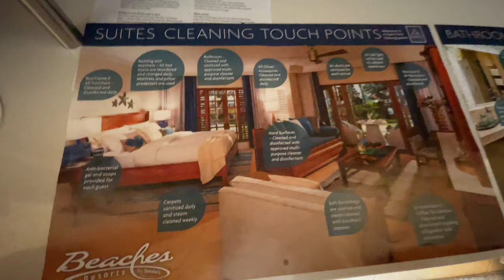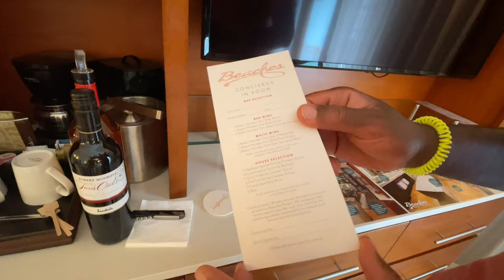Tour of Tropical Beachfront Walkout Concierge Two-Bedroom Junior Suite at Beaches Negril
Thinking of booking the Beaches Negril Tropical Beachfront Walkout Concierge Two-Bedroom Junior Suite? Here's an in-depth tour of this suite at this Jamaica all-inclusive resort! Many thanks to Beaches Negril for hosting us. New to our channel? We're the Sognonvi family from Top Flight Family, and we're all about luxury family travel, family vacation and kids travel! If you like family travel vlog videos about a traveling family, you'll enjoy what we do here.

ABOUT US